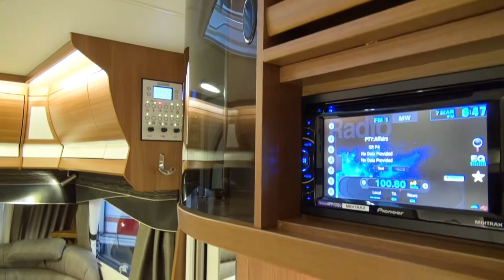Kabe royal campingvogne 2014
Kabe royal 750 gle campingvogn årgang 2014 med planløsning b10,
queensbed og højglans låger